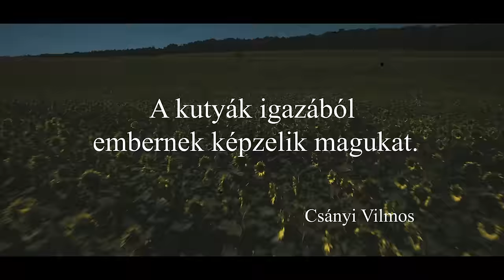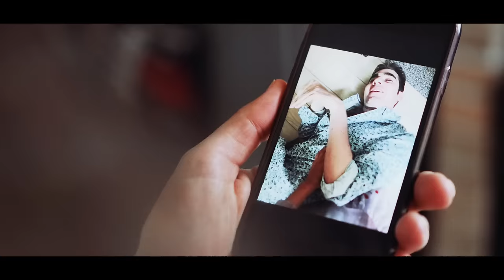BittnerSweet - Csábító (official music video)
"A kutyák igazából embernek képzelik magukat" - ezt mi sem gondoljuk másképp! Ha pedig így van, akkor tegyünk érte, hogy a legjobb helyre kerüljenek. Hozzád. Erről forgattunk klipet Eke Angélával és Mázlival, aki maga is mentett kutya és ezzel a BittnerSweet klippel most talán kis sorstársain is segíthet! Ha csak pár gazdátlan kis állat meleg otthonra talál, akkor már megérte leforgatnunk ezt a klipet! Szóval, ha van rá módod, légyszi, ments meg és fogadj örökbe Te is egy kutyát vagy egy cicát.

Már egy gombnyomással is segíthetsz. Ha tetszett a dal vagy a klip, nyomj a Feliratkozás gombra - a BittnerSweet zenekar most minden egyes youtube feliratkozó után egy tál eledelt adományoz a Noé Állatotthonnak és további menhelyeknek. Az átadásról facebook oldalunkon is beszámolunk.

Köszönjük, ha Te is támogatsz egyet a  felelős állatmenhelyek közül, pl. a Noé Állatotthont, így:

Videóklip: NEMINEM
Written: Judit Galambos, directed by Máté Nemeth
D.O.P / Editing: Péter Rácz
Director assistant:  Zsófia Géczi

Szereplők: EKE ANGÉLA,  BITTNER DÁNIEL és MÁZLI, a mentett kutya - külön köszönet neki és megmentőjének/gazdijának, Bodrogi-Fűszeres Eszternek!

+ a BITTNERSWEET zenekar tagjai
lyrics, music: Bittner Dániel

BITTNERSWEET - ének, gitár: Bittner Dániel, szólógitár: Martinkó Tamás, basszusgitár: Horváth Gábor, dob: Székely Balázs, vokálok: Nemes Janó
A hangfelvétel 2019. májusban készült a Jappan&Barnsz stúdióban.
Music producer: Jappan